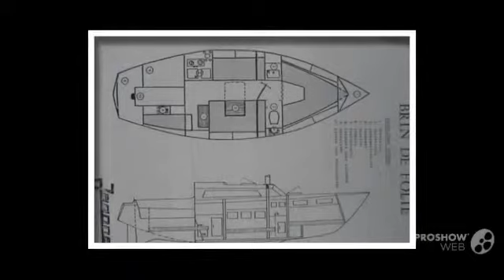Jeanneau brin de folie sailing boat, sailing yacht year - 1977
Jeanneau brin de folie sailing boat, sailing yacht year - 1977 video. If you do not like the video Jeanneau brin de folie sailing boat, sailing yacht year - 1977, write comments what is missing, we are always happy to help you.